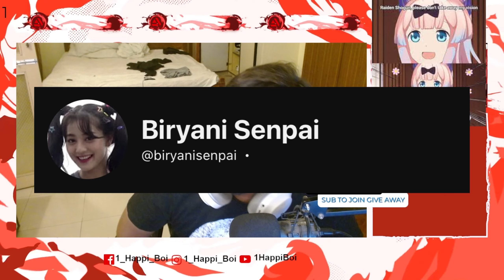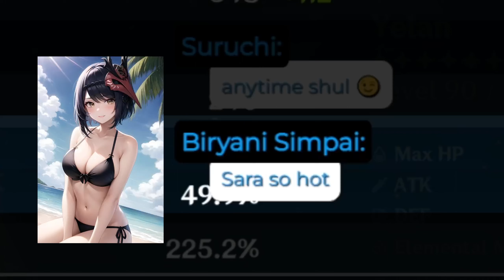DUMBEST GENSHIN ACCOUNT EVER !!!!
GODDAM BEING F2P IN GENSHIN IS HARD AF

YOU CAN GIVE ME MONI USING THE UPI NOW INDIANS ONLY FOR NOW BECASUE IM RACSIATA
(paypal dont work soory lmao also no refunds you are giving money to me lmao)

UPI ID- 1happiboi@ybl

I GOT THE SNAPPY AND THE INSTA THINGS TOO

I POST STUFF THERE LMAO FOLLOW

I FINALLY HAVE A TWITTER THINGY

THIS IS JUST FOR KEKWS AND FUN CHILL DONT TAKE IT TOO SERIOUSLY